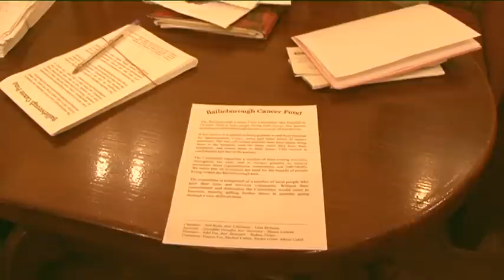Better Together - Bailieborough Cancer Fund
Bailieborough Cancer Fund

Helping people with cancer for 11 years now, please show your support so they can continue to help.